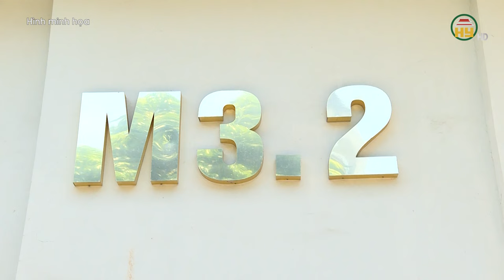Tín hiệu tích cực từ thị trường bất động sản tại Hưng Yên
Hưng Yên TV | Tín hiệu tích cực từ thị trường bất động sản tại Hưng Yên

Tiktok: Truyền hình Hưng Yên
Facebook: Đài Phát thanh và Truyền hình Hưng Yên
Zalo: Đài PTTH Hưng Yên